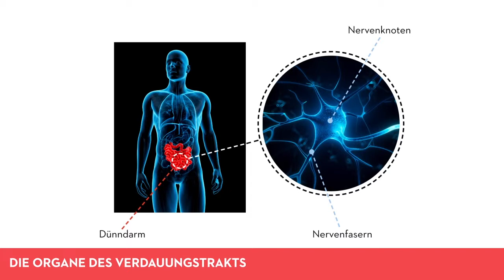Das Verdauungssystem - Das Abdominalgehirn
Das autonome Nervensystem ist für unsere Reflexe zuständig: Regulierung der Herzschläge, Atmung, Blutkreislauf, Transpiration usw.

Es ist in drei Partien unterteilt, wovon eine das enterische Nervensystem (ENS) ist. Das ENS befindet sich in der Darmwand, von wo aus es unsere Verdauungsfunktionen steuert und ungefähr 100 Millionen Nervenzellen umfasst.